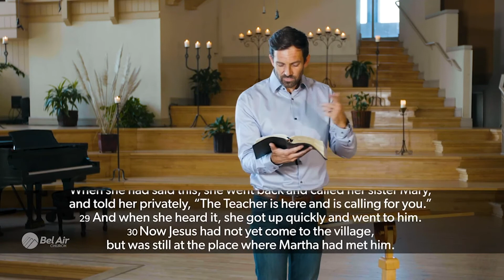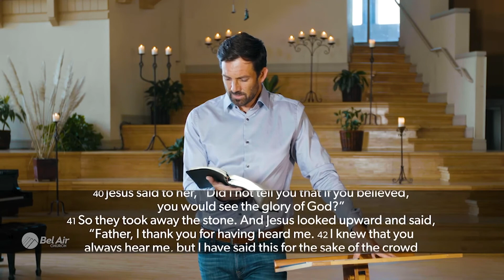Better than Empathy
Resources for a life of following Jesus every day, and everywhere, with everyone